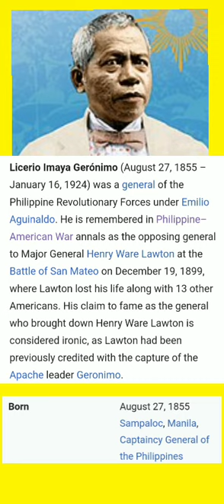Licerio Imaya Gerónimo ( August 27, 1855 – January 16, 1924 ) was a general of the Philippine